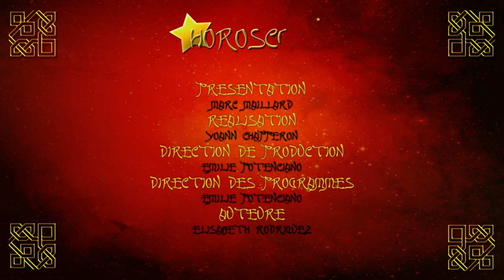Votre Horoscope Chinois, Semaine du 19 Janvier 2015, présenté par Marc Maillard